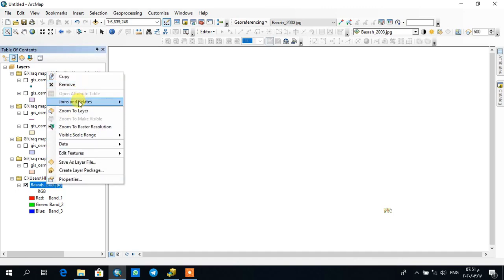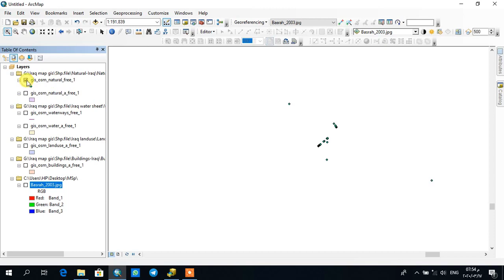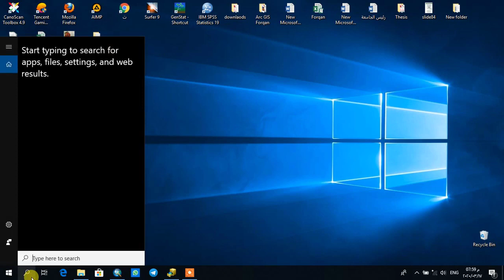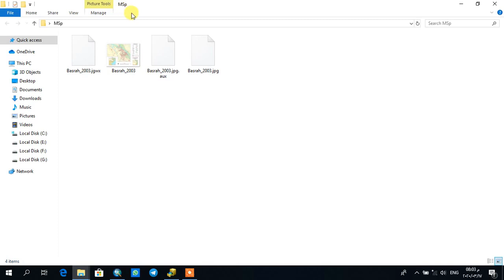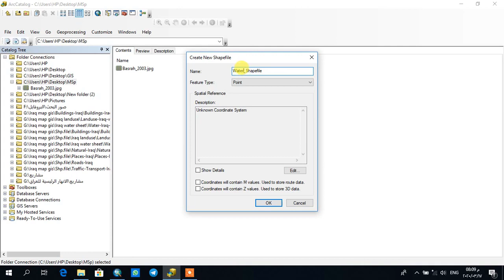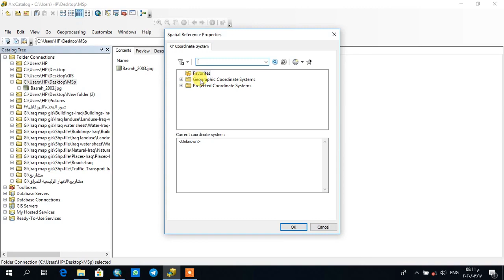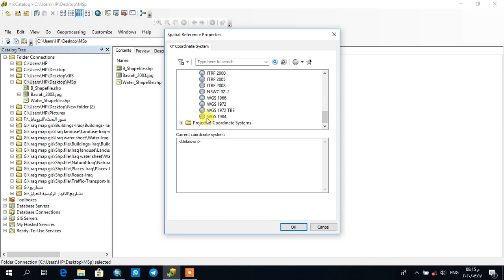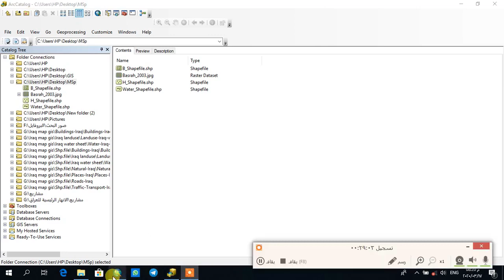انشاء الطبقات في برنامج ArcGIS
Create layers in ArcGIS

المصدر: قناة Forqan Aldraji